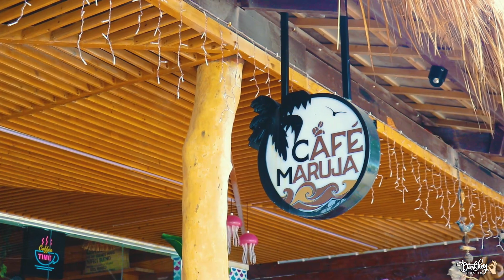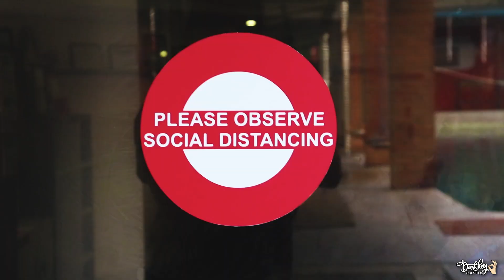BORACAY 2022 - The BEST Beachfront Cafe for BRUNCH in Station 3 | Healthiest BRUNCH in Boracay!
Welcome to your favorite Travel and Food review channel, DarShey GoesTo! Today's food video we will visit the BEST beachfront cafe and newest in Station 3 that serves the healthiest brunch on the island, Boracay Cafe Maruja! This is the place where you will feel the real tropical vibe in Boracay beach. Watch the video all the way until the end as we will share to you some of their best brunch dishes that will not just make your tummy full but your Instagram as well.

GOTTA LIKE US BEING INFORMATIVE!

1)  Boracay -  is a resort island in the Western Visayas region of the Philippines. It lies 0.8 kilometers (0.50 mi) off the northwest coast of Panay. Having a total area of 10.32 square kilometers, it is under the jurisdiction of three barangays in Malay, Aklan, which in 2015, had a population of 32,267.

2) Brunch - is a category of meal that usually is eaten between 10:30 a.m. and 1:30 p.m. The meal occasionally has some form of alcoholic drink as an accompaniment.

3) Tourist Boracay - is the website where you will submit your Health Declaration Form and other travel requirements to get a QR code.

In case you missed the important details in this video:
Tourist Destination: Boracay Island Philippines
Restaurant/Cafe Name: Cafe Maruja
Location: Boracay Island Station 3

ABOUT US

DarShey stands for Darwin and Hershey. We are a Filipino travel and food vlogger who loves to explore different travel destinations and eat delicious food that we can find! Our objectives are to share travel tips and epic food reviews to make your travel and food cravings unforgettable.